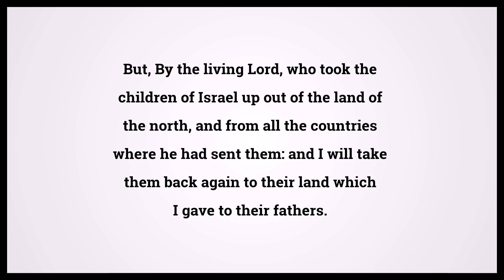Holy Bible Jeremiah 16:15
Video shows Holy Bible Jeremiah Chapter 16 Verse 15: But, By the living Lord, who took the children of Israel up out of the land of the north, and from all the countries where he had sent them: and I will take them back again to their land which I gave to their fathers. Powered by MaryTTS. Text taken from Bible in Basic Edition. Bible Jeremiah 16:15